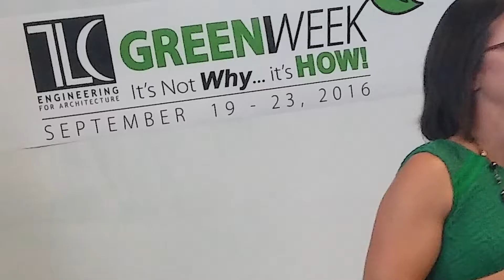Green Week 2022